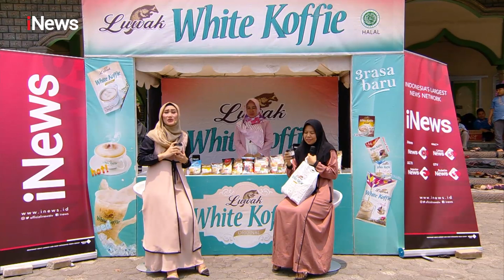Ustaz Abdul Kaafi: Membentuk Akhlak dengan Shalat yang Sempurna Part 03 - CHI 03/11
Menjadi Muslim yang Berakhlak Mulia